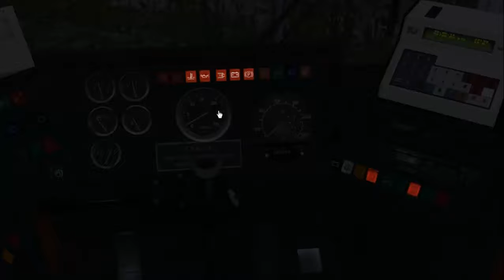Alternatywne odpalanie Ikarusa 256.44 xD | OMSI 2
...kiedy Ikarus nie chce odpalić :P